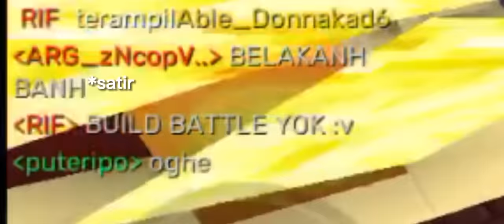Ketemu @PuteriPo 😳 Langsung ajak Build Battle! di Bedwars!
Bermain blockman go dengan voice google dan sedikit absurd humor~

Sound effect and Meme Clip No Copyright
Backsound Music 🎵